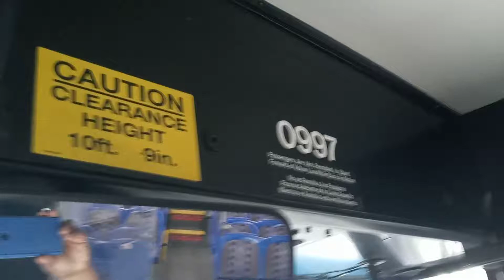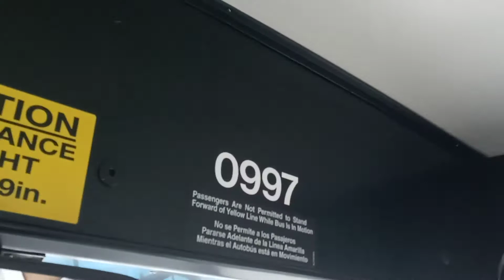TRI DELTA TRANSIT 997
Me at the Antioch Bart Station, filming some door action on my bus during a break in the action.